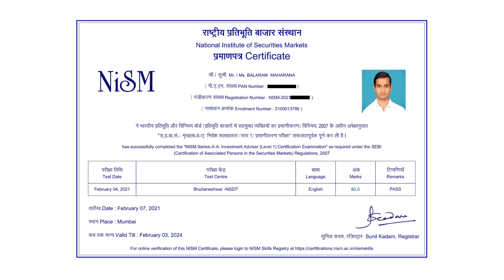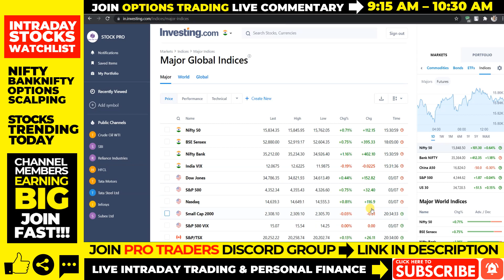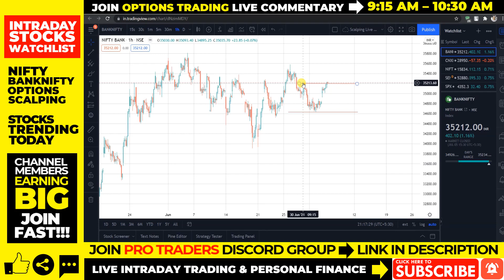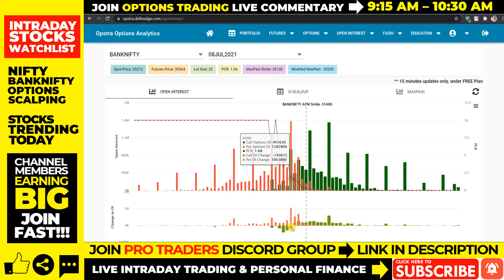#689 Intraday Stocks For Tomorrow I NIFTY & BANKNIFTY Futures & Options I 6 JULY 2021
(Start Tradingview Premium Trial & Pay For Annual Subscription for 60% offer before your trial ends)

PRO Trader Discord Group - Live Market Cash & Futures and Options Scalp Trading (Monthly & Annual Membership Plans)
1. Futures & Options Scalping PRO Trader Discord Group Membership (₹1500/month & ₹15000/Year)
2. Cash & Futures and Options Scalping Discord Group Membership (₹2500/month & ₹25000/Year)

Payment UPI - stockprotips@ybl
after payment to get access to Premium Discord Group.

In this video, we will discuss share market news, stocks in the news(trending stocks), intraday trading tips, intraday stocks watchlist, NIFTY & BANKNIFTY futures & options trading setup for tomorrow, 6 JULY 2021. Don't miss out.

Trending News :
Affle (India) strengthens its tech IP portfolio
India Pesticide Limited listed today on NSE at ₹350.
MCX signs MOU with European Energy Exchange for Electricity Derivatives
HDFC Bank Ltd increases Q1 advances by 1.3% QoQ to ₹11,475 billion
Power Market trades 7093 MU in June'21 achieving 48% YoY growth

Topics Covered In This Video:
1. Share Market News, Share Market News In Hindi, Share News
2. Stock Market News, Stock Market News India, Stock Market India
3. Share Market Tips, Share Market Tips Free
4. Intraday Live Trading, Intraday trading Live
5. Intraday Trading Tips, Intraday Trading tips free, Free Intraday Tips
6. Free Trading Tips, Trading tips free
7. Intraday Trading for Beginners
8. Share Market Tips Free, Free Share Market Tips, Share Market Free Tips
9. Intraday Trading Strategies
10. Day Trading, Day Trading Strategies
11. How to trade in intraday, How to select stocks for intraday
12. NIFTY Trading Strategies, BANKNIFTY Trading Strategies
13. F&O Trading Strategies, Option Trading Strategies
14. How to trade stocks in intraday
15. Futures Trading, Option Trading